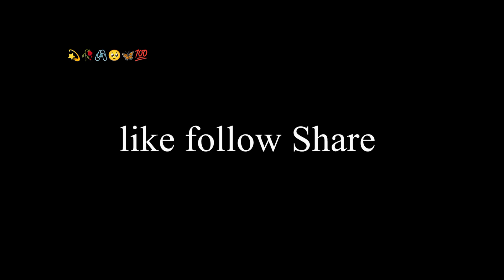Muzamilkulachi Saraiki Potery Black screen Whtsapp status